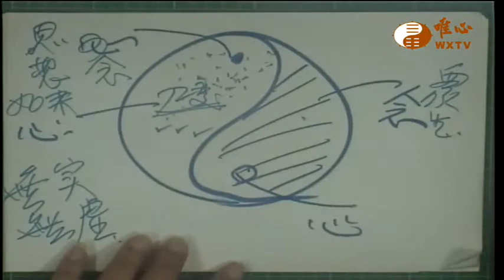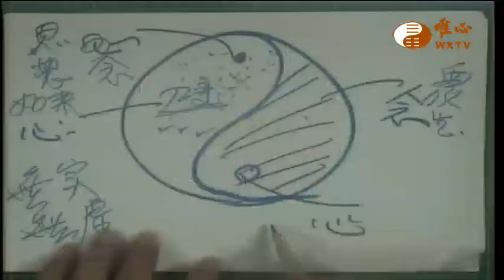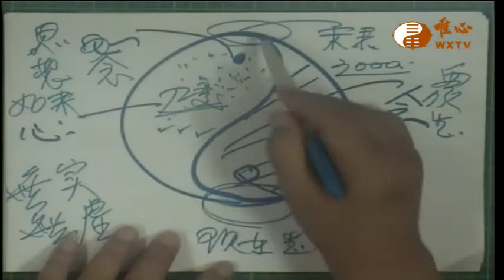金剛經【唯心天下事2271】｜ WXTV唯心電視台